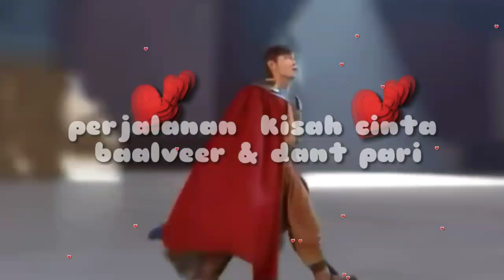PROMO BAALVEER ANIME EPS 20|FANMADE STORY